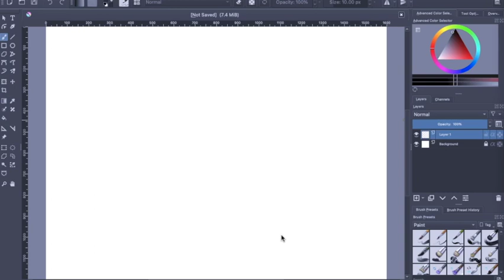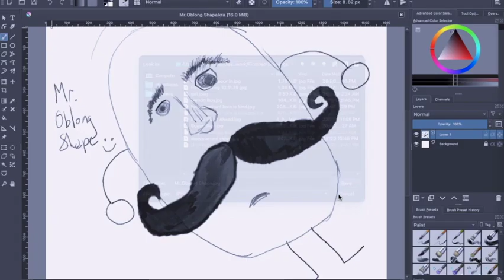Mr. Oblong Shape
Here's a quick speed draw for ya